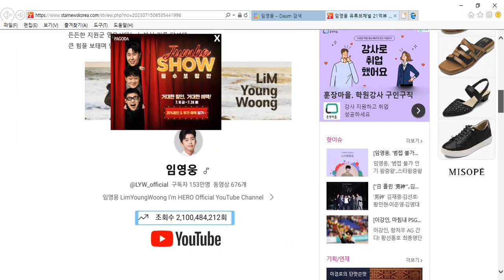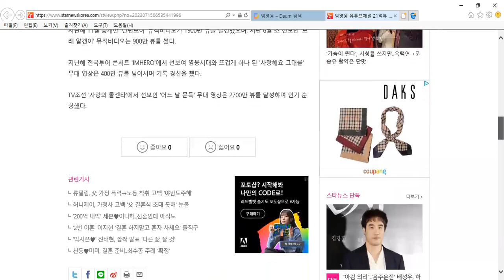임영웅유튜브채널21억뷰대기록